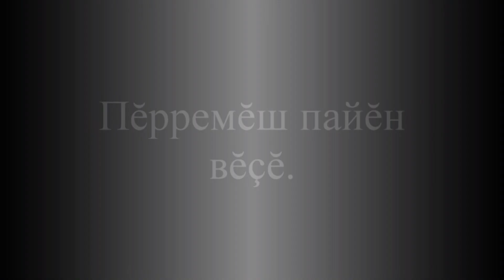Атăл ывăлĕсен юрри - ташши. 1 мĕш пайĕ.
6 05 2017ç.  Ултияр(Олег)Цыпленков-Чунташ ÿкернĕ. Имет (Василий)Дворников-Чунташ калăпланă.